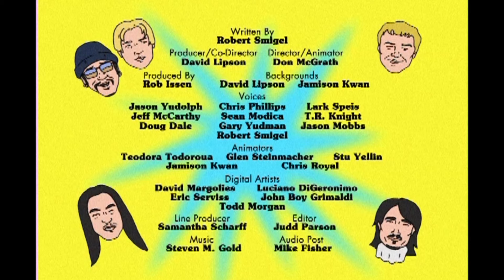TV Funhouse: Backstreet Boys - Saturday Night Live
The Backstreet Boys fight crime.  Aired 02/24/01